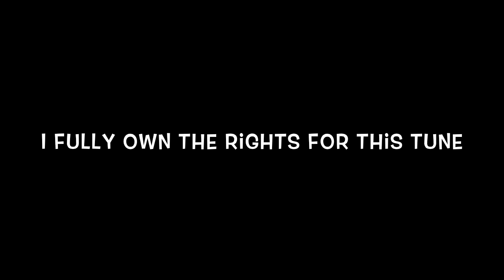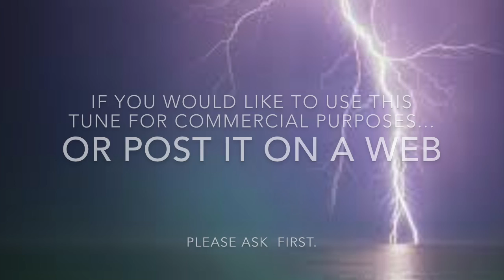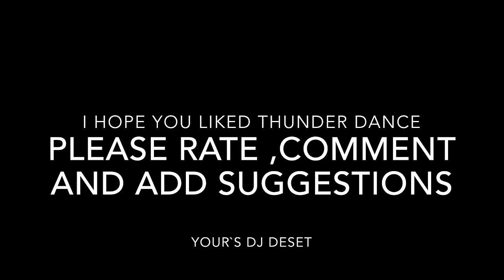Thunder Dance - Funky music Ft DJ Deset -track 4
DJ Deset  Thunder Dance
Funky Dance Tune. My First Published Tune.
Create the Thunder Dance Moves. Make a video and post it as a response to this video. I would like to see some of your creations. Cheer up the World with New Dance Moves and Funky Tunes.

In making this Mix, I have used only my own instruments ,loops and Licensed Commercial on MAC mixing software. I have used only my own material -No copyright material of other Authors used.
Deset Creations & DJ DESET create electronic STM music (Soundscapes,Tracks and Mixes) with a progressive futuristic electronic sound. The instrumentation is entirely electronic and the tracks feature a mix from light dance,club to more aggressive Techno and House tracks and mixes. Deset Creations tracks vary in unusual styles, but feel very cohesive overall. Majority of electronic tracks and mixes fall into Party/Club mix category. Please support Deset Creations  in leaving your feedback and comments.
From time to time,just for fun, Deset Creations might remix and upload a cover song from other artists but we never use copyright material or material of other artists in creating our own tracks and mixes.